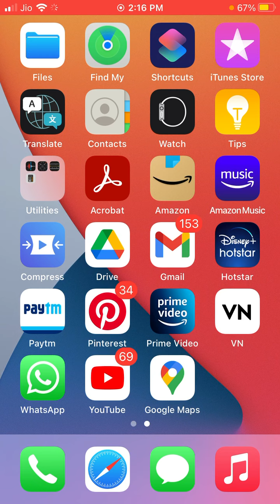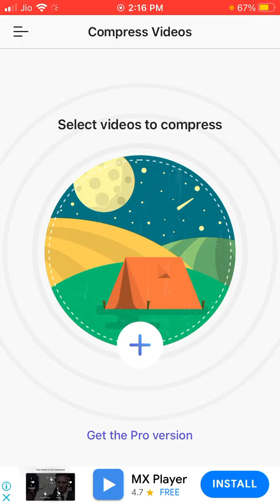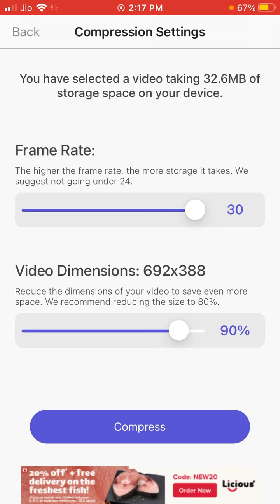Compress the video without losing quality.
Hi, I am your friend

One more video for you guys, who are facing this problem.
After exporting the video and your video size is too large. Now you can compress your video with out losing quality.